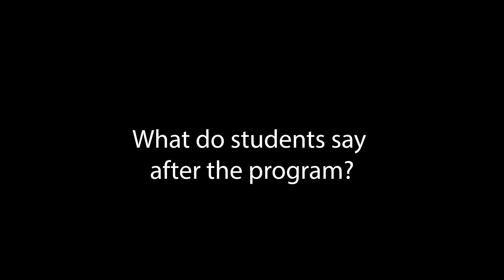What Students Say After The MSED Program